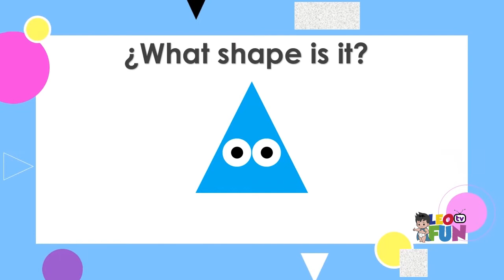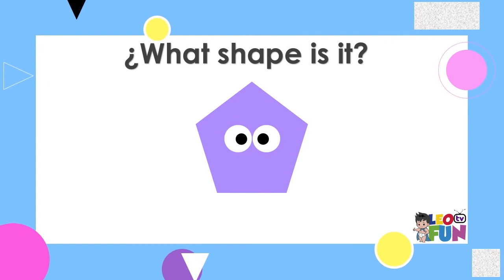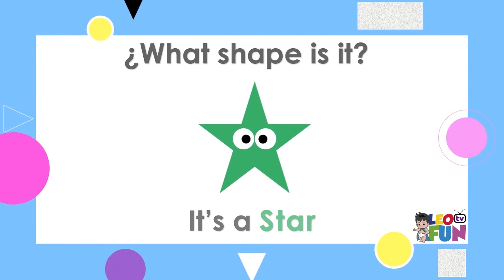Geometric Shapes Vol 1. - LEOFUNTV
LEOFUNTV México
Learn geometric shapes - circle, triangle, quadrilaterals and more.

LeoFunTv invites you to share our videos.